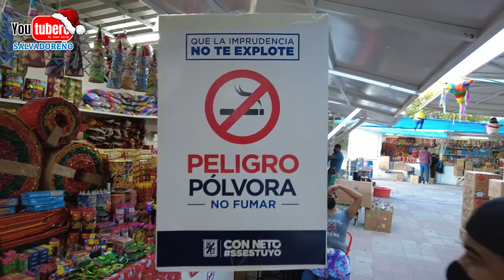Comprando CUETES para la reventazón en el parque centenario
* WHATAPPS
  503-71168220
* PAGINA WEB